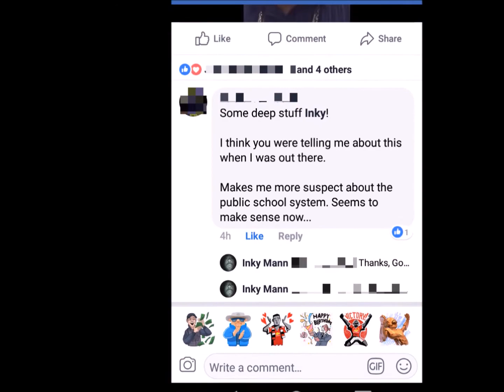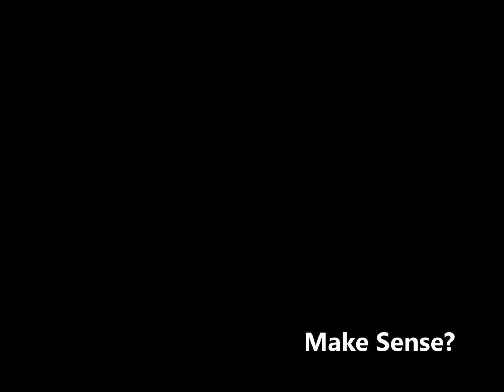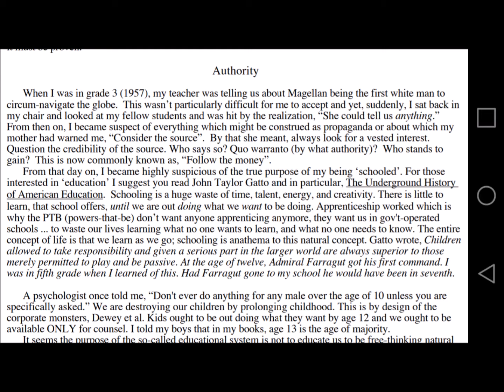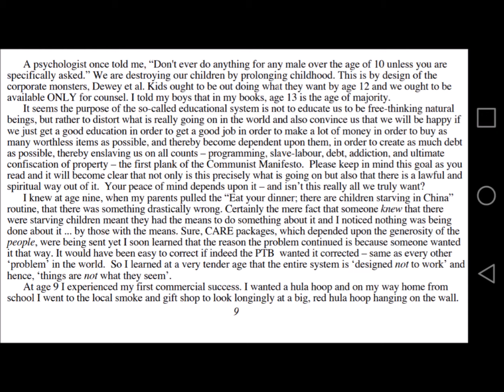The Inky Mann Show - March 17, 2019: School Is Bullshit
I did some research to build on to past shows, in particular, the Education System
( the Prussian system). Do you remember Tech Schools (if you're in Gen X)? Tech schools are needed more than ever!
Feature: Knowledge Series, This Is That Bullshit

Listen To Songs from the show: Soundcloud.com/Inky-Mann